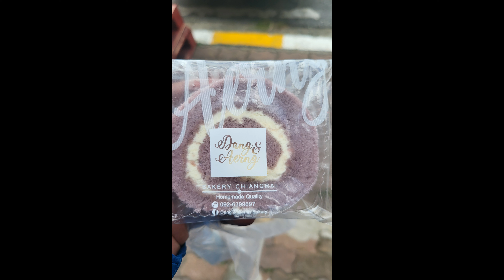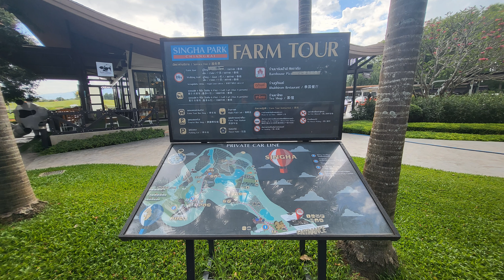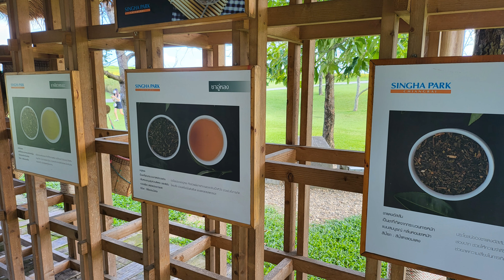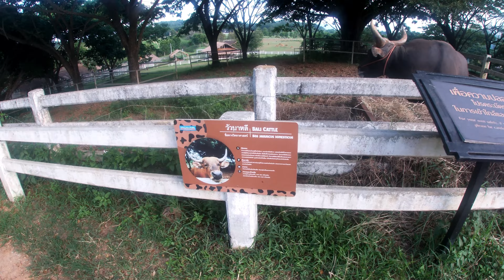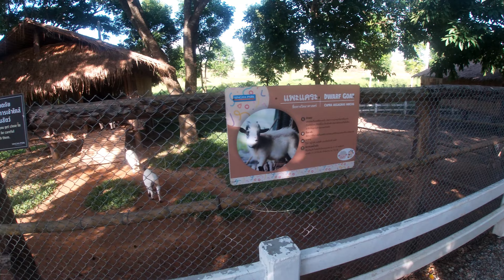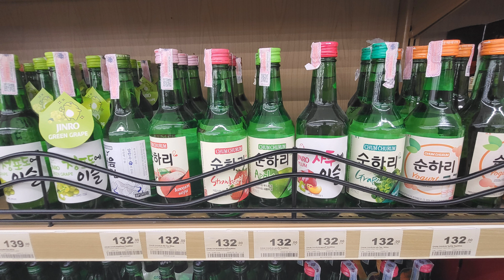#31 Chiang Rai Day 2 Singha Park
Freedom Trail Studio Barely Small
Sad Country Folk Music

Title: Barely Small

Best free background music for vlogs that is no copyright and free to use for content creators.